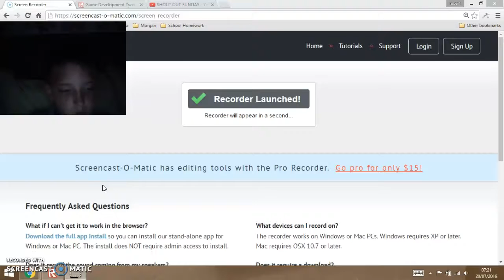roblox ep 3 this is not hard read the descrition for toptip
running a busnous is not hard because you can be a youtuber to get that money # blender jumper